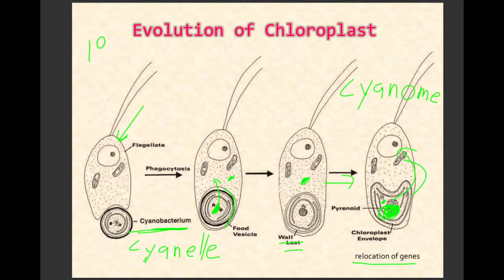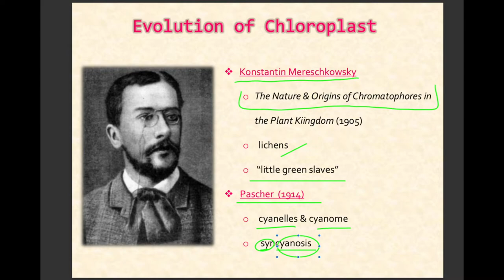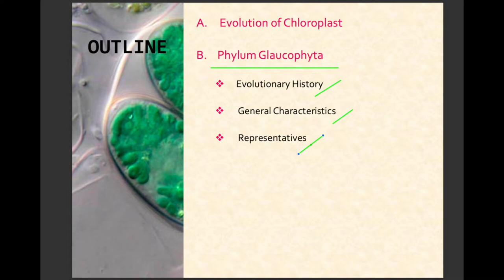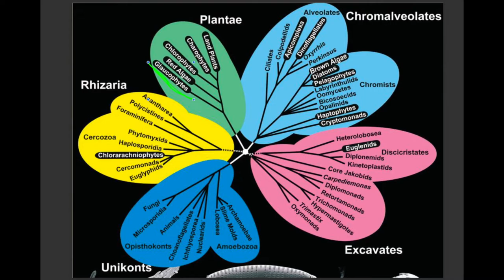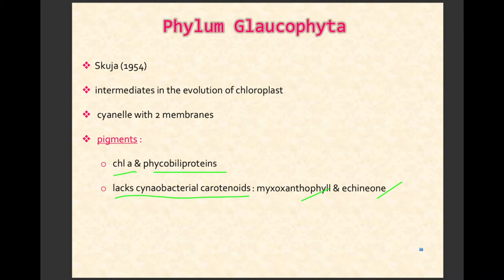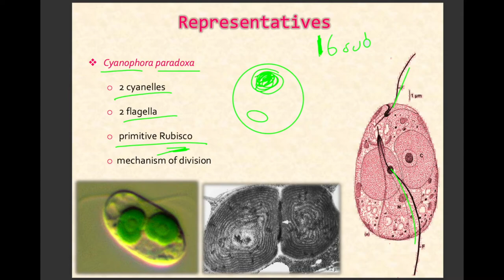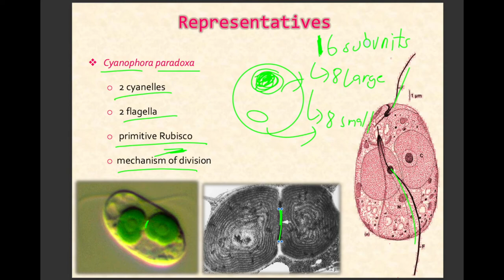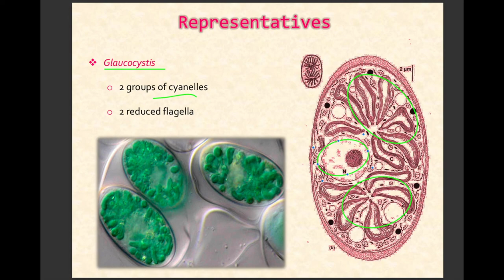Lecture 6 Glaucophyta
Few but Terrible

Special Thanks to:
1. Ma'am Kat Dizon

This Channel is an educational channel that aims to cover informational and real-life applications of various fields in Biology, Ecology, Parasitology, Microbiology, Biogeography, Phycology, and many more. Therefore, we believe that the content of this channel falls well within the guidelines of fair use in which 3rd party content displayed in these videos is either commented on or used for educational purposes and is not used in a way that claims ownership or steals the integrity of said 3rd party content owners.